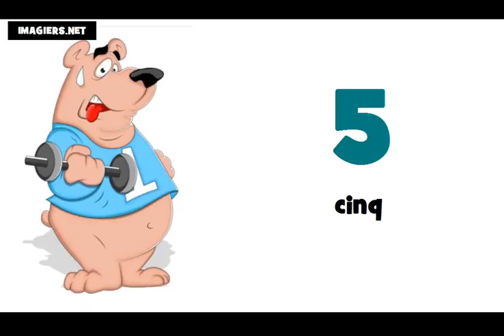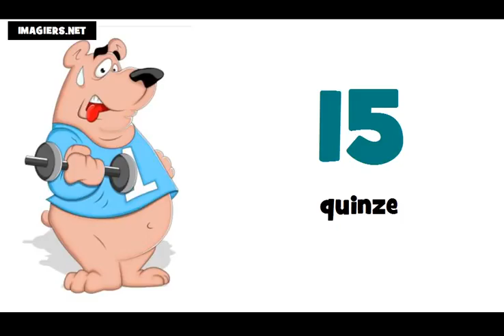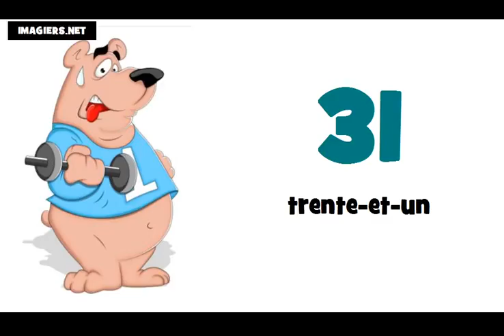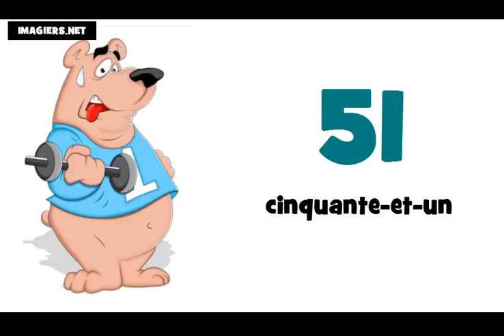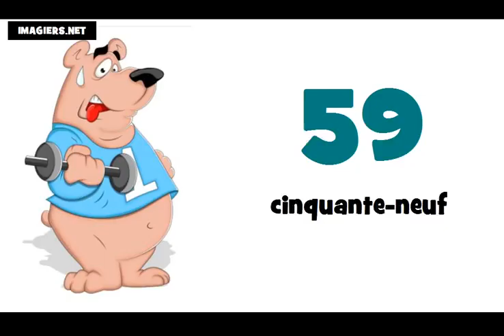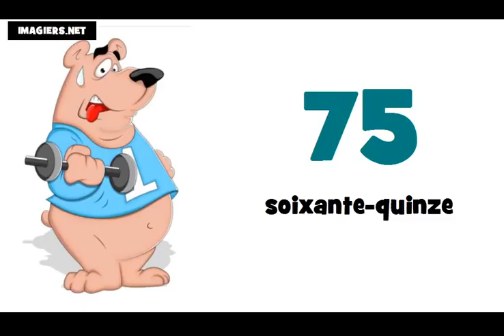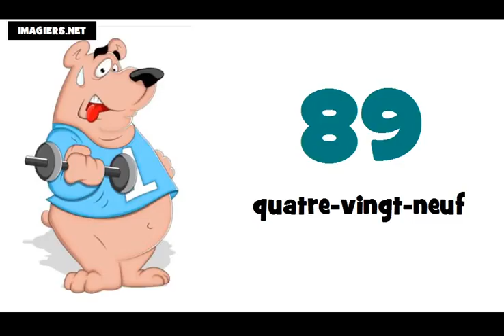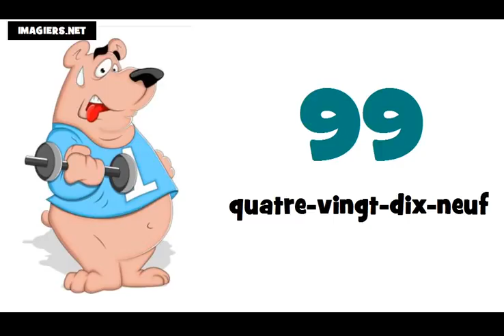Fransızca öğrenin # 0 100 sayılar